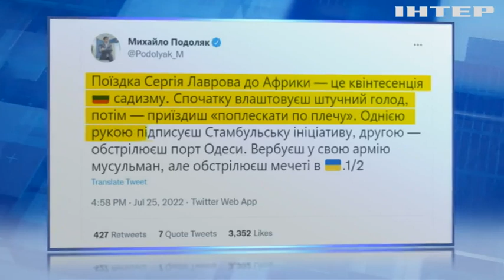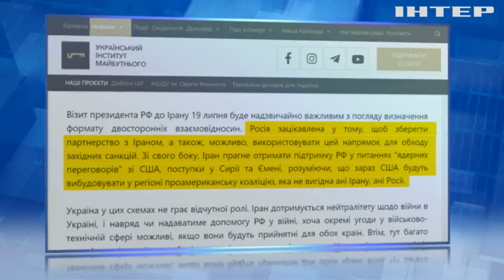Де межа цинізму росіян? Лавров шантажує Африку поставками зерна.